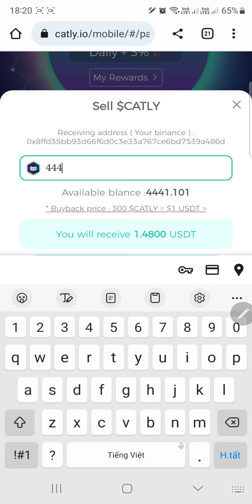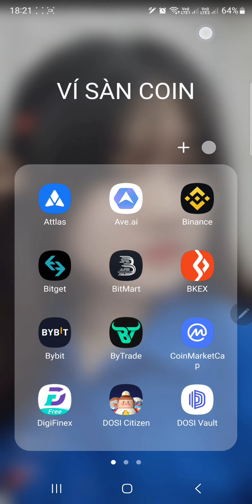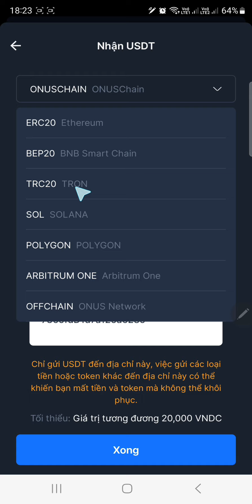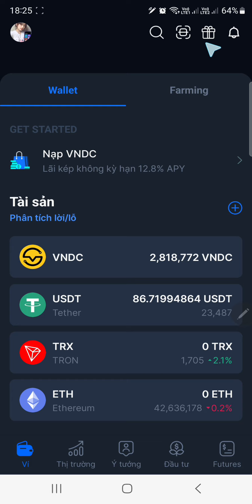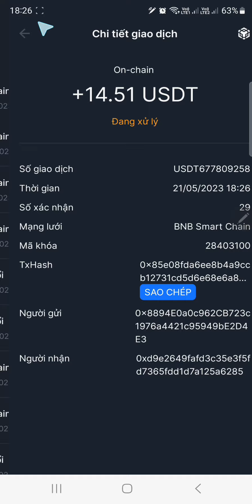Cập Nhật Kèo Tiền Tươi CATLY - Tiếp Tục Rút 14 USDT ~ 322,000 VNĐ Về Sàn Binance Trong Phút Mốt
🛑TỔNG HỢP 5 KÈO ĐÀO TIỀM NĂNG 2023